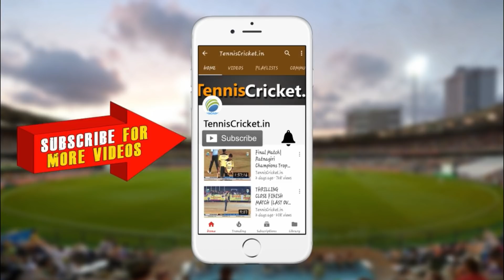Kunal Naik VS Rushi Naik | Boss Fighter Rainy Cricket Tournament 2019 - Owale